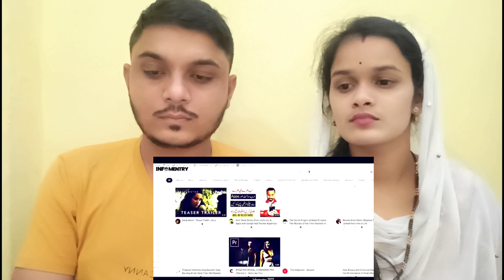hindu reaction on Hazrat Ali and Quran in 1Second Mind-blowing Facts about Time and Quran Miracles